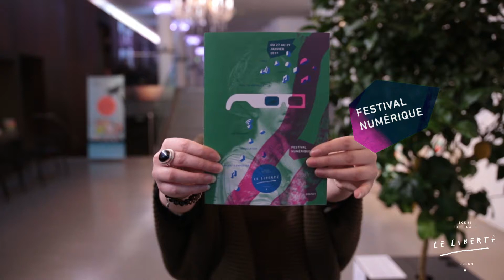Festival Numérique, du 27 au 29 janvier 2017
Quelle est la frontière entre réel et virtuel ? Pour cette quatrième édition, le Liberté poursuit ses explorations à la croisée des mondes entre réalité sensible et réalité numérique. Faire vivre une expérience simulée, interactive et spatiale : telle est la finalité de la réalité virtuelle, véritable système parallèle. Alors que l’image numérique obsède le monde entier, on en oublierait presque que le son est un médium primordial dans l’immersion et l’interaction à notre environnement. La numérisation sonore et les expérimentations autour de l’acoustique sont au cœur de cette programmation, qui vient stimuler notre imagination auditive et visuelle. Les avancées en captation stéréo sphérique, le son binaural, le cinéma 360° et les nouveaux casques de réalité virtuelle sont au menu : embarquez dans les réalités alternatives du cosmos numérique !